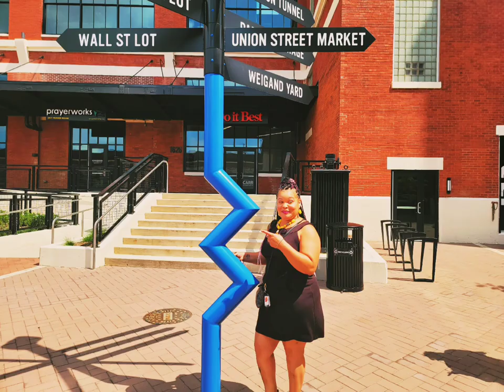Digital Marketing - Montgomery 2320 BDS LLC is the Support for your business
We are truly helping people build their own "tables" at Montgomery 2320 Business Development Services LLC

We are not chasing people, we are providing for people - there is a difference! We are offering real support for your businesses!

Our annual seminar last week is just a part of how we invest in you. A lot of people choose not to come and that only demonstrates the lack true entrepreneurial drive that is required for these times that we are all living through!

It was an awesome experience, and I am very pleased with the outcome. We love investing in people that are true to their word, there communities, and their businesses ♥️! We help leaders lead better, and this not for the faint of heart. We take our businesses seriously and we take your business seriously!

We are Montgomery 2320 Business Development Services LLC - Your Trusted Experts in Real Digital Marketing Solutions!

At Montgomery 2320, we are committed to delivering top-notch business development services that truly make a difference. We specialize in unleashing the potential of digital marketing to boost your brand's visibility, attract your target audience, and drive real results.

We are seasoned professionals who possess a comprehensive understanding of both basic marketing principles and cutting-edge digital marketing strategies. With us, you can rest assured that your marketing efforts will be in safe hands.

What sets us apart are the qualities and skills that we perform daily:

1. Knowledgeable in Basic Marketing Principles and Digital Strategies: We stay on top of industry trends and ensure our strategies align with the latest digital marketing advancements.

2. Excellent Communication and Interpersonal Skills: Clear and effective communication is the backbone of any successful marketing campaign. Our team excels in conveying your brand's message to resonate with your audience.

3. Analytical, Problem-Solving, and Decision-Making Skills: We approach each project with a strategic mindset, analyzing data and making informed decisions to optimize your marketing performance.

4. Effective Project Management: Juggling multiple projects can be challenging, but our team has the expertise to efficiently manage and execute your marketing initiatives without compromise.

5. Creative Thinking and Design Trends: We understand the importance of captivating design and infusing creative ideas to make your brand stand out in the digital landscape.

6. Proficiency in Leading Digital Platforms: From Google Ads to Facebook Ads, SEO, and more, we have the technical expertise to leverage these platforms for maximum impact on your business.

Partner with Montgomery 2320 Business Development Services LLC today, and let our proven track record of success in digital marketing propel your brand to new heights. Experience the difference that real expertise makes for your business!